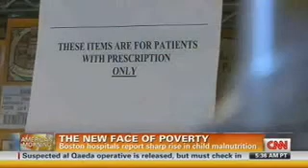CNN Grow Clinic / Food Pantry Segment 9/23/2011